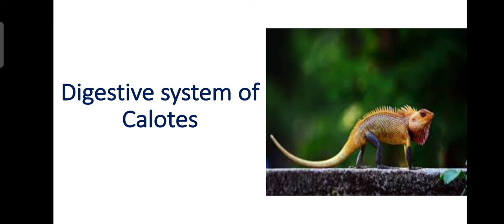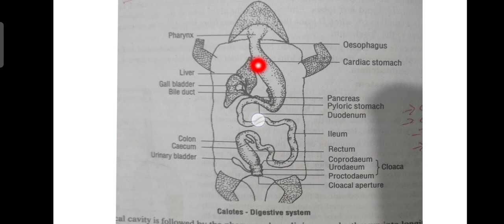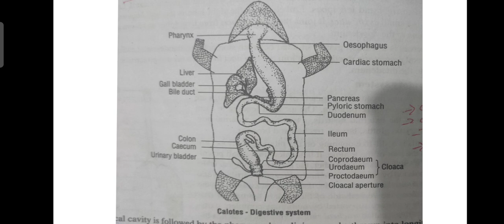Digestive system of Calotes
This video discuss about Digestive system of Calotes.

study well

world_means